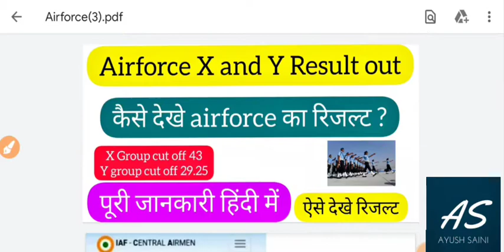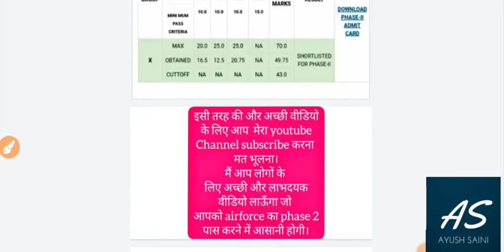Airforce Result 2020||Airforce XY Result 2020||How to check airforce result||Airforce Results 2020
this is link for result

also, for phase 2 preparation.